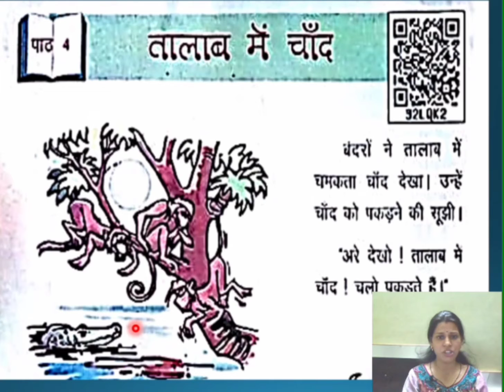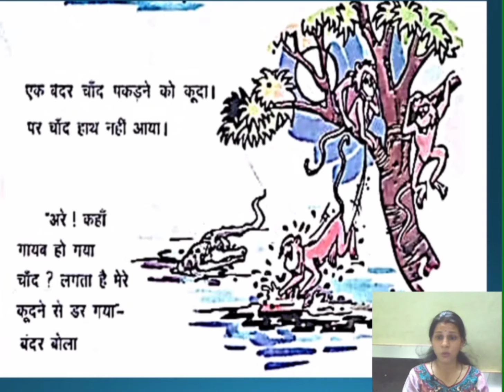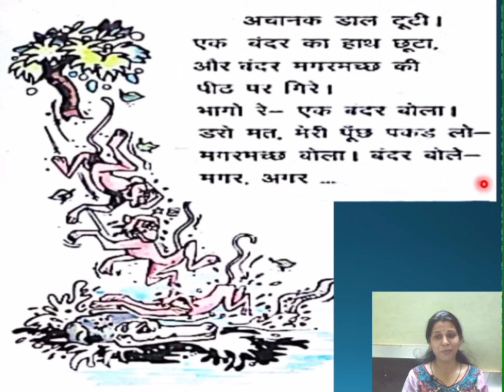UP Basic,कलरव,कक्षा -3,पाठ -4,तालाब में चाँद